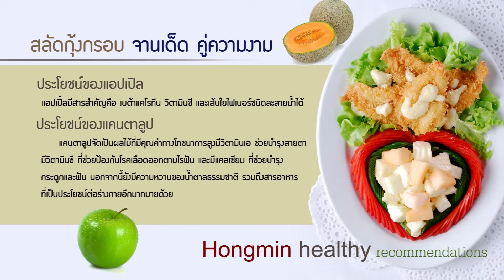สลัดกุ้งกรอบ จานเด็ดคู่ความงาม by Hongmin Healthy Recommendation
เมนูจานเด็ด  อย่างสลัดกุ้งกรอบที่นอกจากจะอร่อยแล้วยังส่งให ยังมาพร้อมคุณประโยชน์เพื่อสุขภาพความงามอีกด้วย